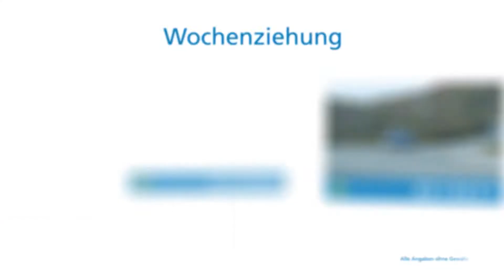Wochenziehung, 17.08.2014 (Köckte)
Die Gewinnzahlen der Wochenziehung vom 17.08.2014. Gefördertes Projekt: Heilpädagogisches Kinder- und Jugendheim Köckte.